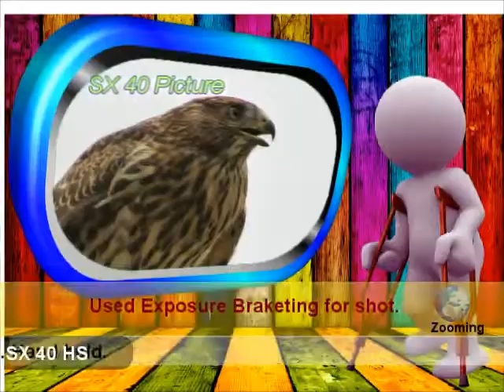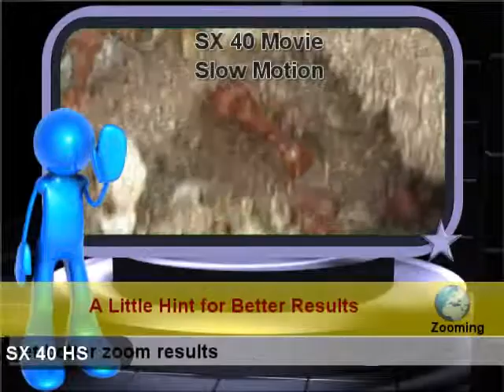Canon SX 40 HS Video and Photo Test III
Another review of the Canon SX40 HS.

Free You Tube video stages. Free GPS POI's for Garmin and Streets & Trips

Please use the comments to demonstrate your own ignorance, unfamiliarity with empirical data, ability to repeat discredited memes, and lack of respect for scientific knowledge. Also, be sure to create straw men and argue against things I have neither said nor even implied. Any irrelevancies you can mention will also be appreciated. Lastly, kindly forgo all civility in your discourse . . . you are, after all, anonymous